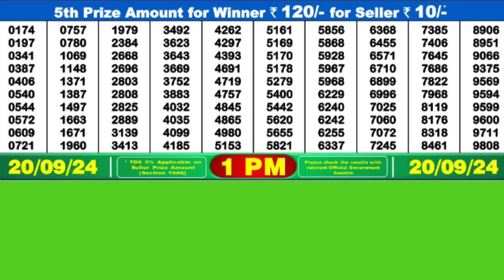DEAR MEGHNA FRIDAY WEEKLY LOTTERY TODAY RESULT 1 PM 20/09/24#latest lottery result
DEAR MEGHNA FRIDAY  WEEKLY LOTTERY TODAY RESULT 1 PM 20/09/24